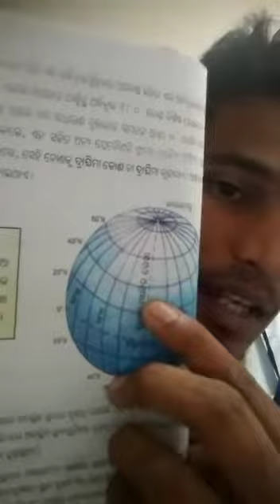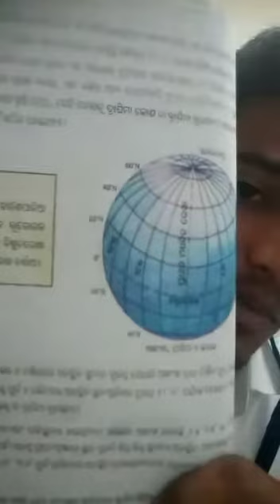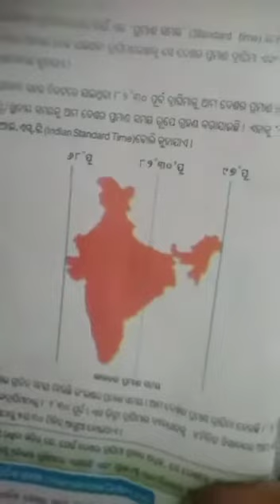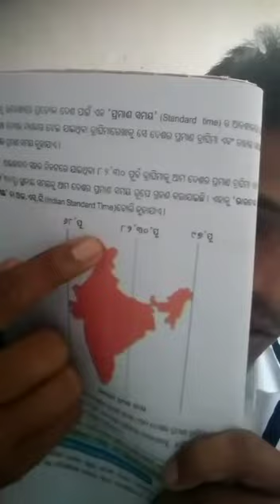ଷଷ୍ଠ ଶ୍ରେଣୀ ବିଷୟ -ଭୂଗୋଳ (2ୟ ପାଠ ) ପ୍ରସଙ୍ଗ - ଦ୍ରାଘିମା ଓ ସମୟ ସମୟ -9:11 ସେ. ସଚିନ ସାହୁ